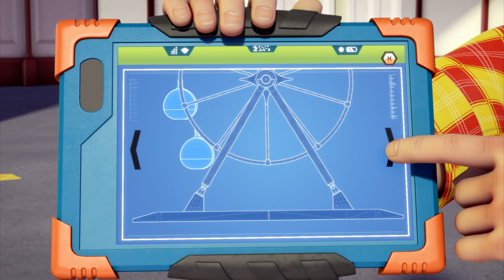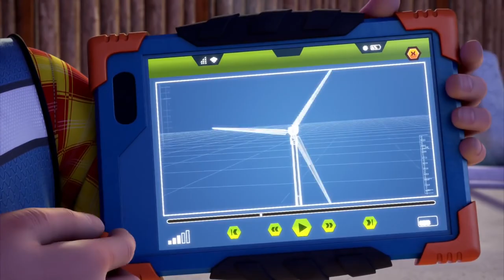Bob The Builder US | FESTIVE Mega Compilation | Season 19 Episode 31-52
Bob The Builder US - Mega Compilation | Season 19 Episode 31-52